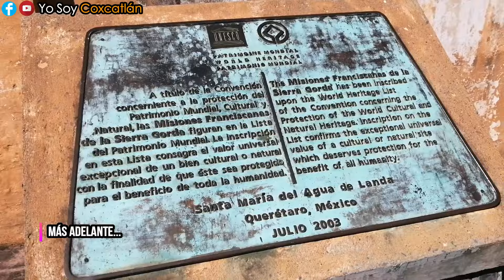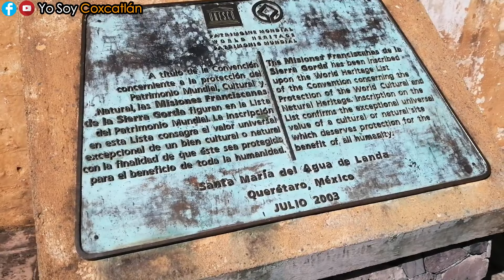¡PUEBLO HISTÓRICO! LANDA DE MATAMOROS, QUERÉTARO (MISIÓN 2/5)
La misión de la Inmaculada Concepción fue construida entre 1761 y 1770. Aunque se ignora con exactitud quién fue principal autor, se sabe que la construcción fue levantada en relevos por varios frailes españoles, entre los que destacó Miguel Campa, quien permaneció en Landa de 1761 a 1764.

Quizá el que hayan sido varios los frailes que participaron en su construcción, así como el hecho de haber sido la última de las cinco misiones de la Sierra Gorda en ser levantada, explicarían por qué la iconografía de su fachada es una de las más ostentosas. Al parecer, pretende simbolizar la sabiduría divina en la “Ciudad de Dios”.